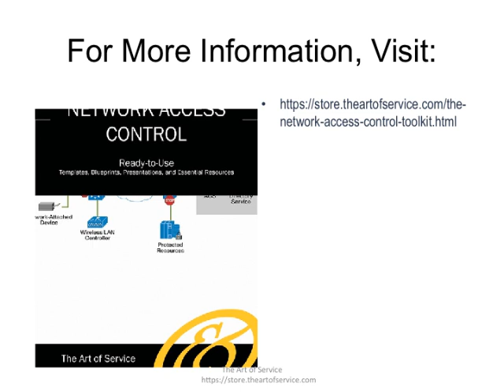The Network Access Control Toolkit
This innovative set of documents and ready-to-use templates will provide you with a head start for both learning and applying of a Network Access Control approach that meets today's standards.